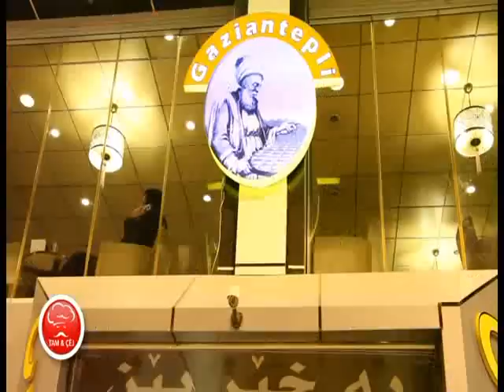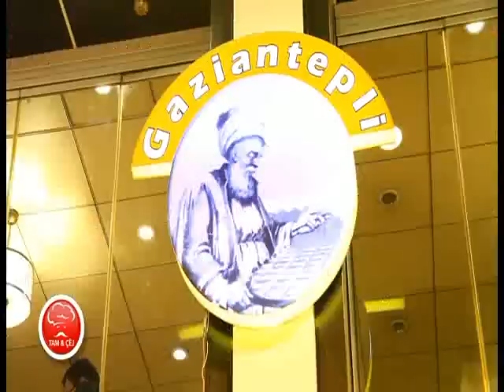Kurdmax. Tam u Cej. Sweet BEYZADE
پەیجی سەرەکی بەرنامەی تام و چێژ لە فەیس بووک.